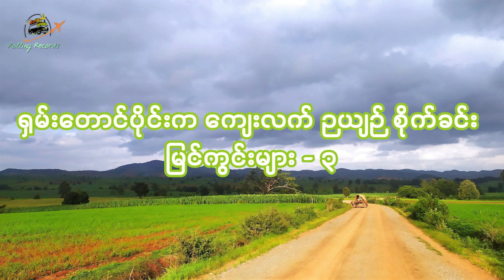ရှမ်းတောင်ပိုင်းက ကျေးလက် ဥယျဥ် စိုက်ခင်း မြင်ကွင်းများ - ၃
တောင်ပေါ်ဒေသ ရဲ့ စိမ်းစိုနေတဲ့ စပါးခင်းတွေနဲ့ နောက်ခံတောင်တန်းတွေ ရဲ့ အလှ ။

မွန်းကြပ်နေတဲ့စိတ်တွေ ပြေလျော့စေဖို့ သဘာဝအသံ ၊ သဘာဝမြင်ကွင်းတွေကို   နောက်ခံတေးဂီတ နဲ့ပေါင်းစပ်တင်ဆက်ထားမှု ။( နားကြပ်တပ်နားဆင်ရင် နောက်ခံတေးဂိတရဲ့ ရသကို ပိုပေါ်လွင်စေပါတယ် )

ကျေးရွာထိပ်လေးတွေ မှာ ကိုယ်တိုင်ခူးဆွတ်လာတဲ့ မှိုရောင်းချသူ တိုင်းရင်းသူ/သား တွေ ။

တောင်ခြေရွာလေးတစ်ခုရဲ့ ညနေခင်း သဘာဝမြင်ကွင်းများ ။

ပျားလှောင်အိမ်တွေ ၊ ပန်းစိုက်ခင်းတွေ နဲ့ ကျေးရွာတွေရဲ့ မြင်ကွင်းများ ။